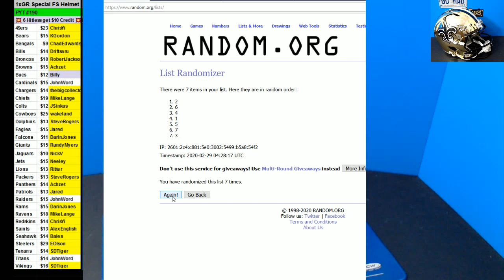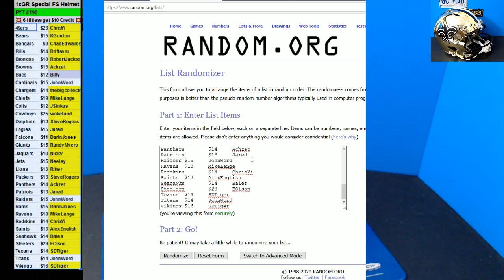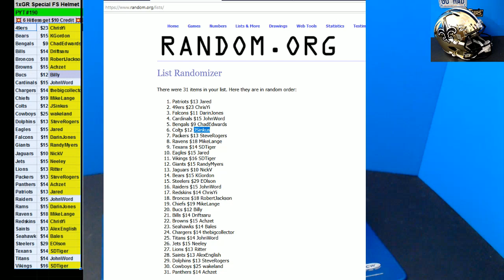02 28 2020 PYT #190 Gold Rush Full Size Specialty Helmets